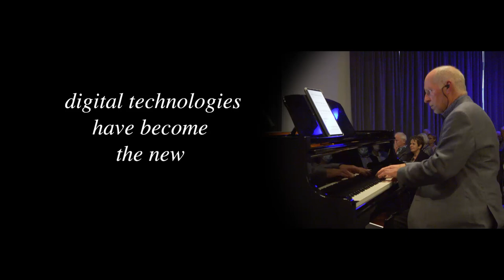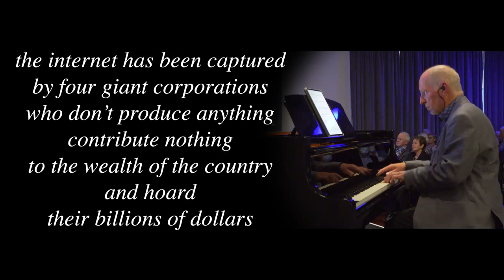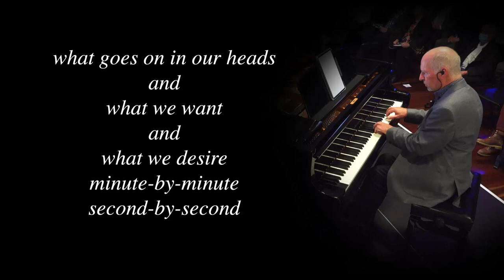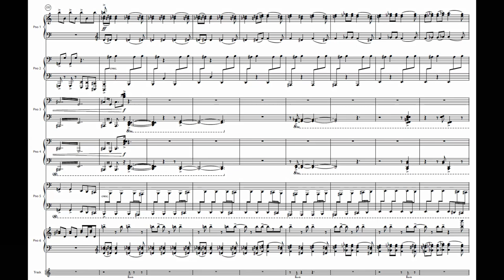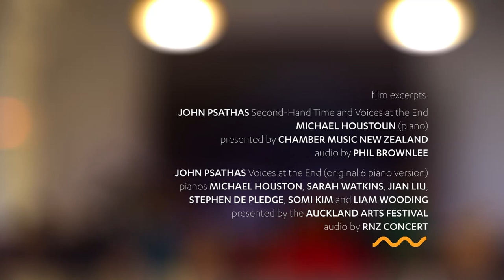JOHN PSATHAS introduces Second-Hand Time and Voices at the End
John Psathas introduces his works ‘Second-Hand Time’ and ‘Voices at the End’ ahead of their performance by Michael Houstoun in this SOUNZ Film from Wellington’s Public Trust Hall.  Both pieces see Houstoun’s piano joined by a cinematic soundscape to a backdrop of projected imagery with the audience challenged by themes of critical importance to humanity.  John talks about the works’ genesis and development in this talk.

As presented by Chamber Music New Zealand.

Audio recorded by Phil Brownlee.

Excerpt of original six piano version of Voices at the End with audio recorded by RNZ Concert.